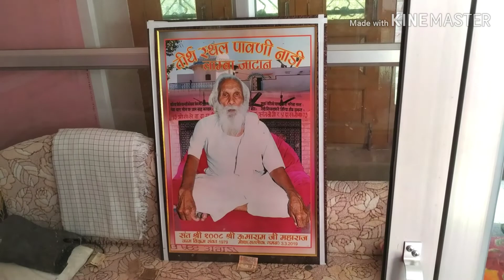कार्तिक पूर्णिमा के दिन पावणी नाडी धाम पर रही दिनभर भक्तों की भीड़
गांव लांबा जाटान में पावनी नाडी धाम पर पूर्णिमा के दिन